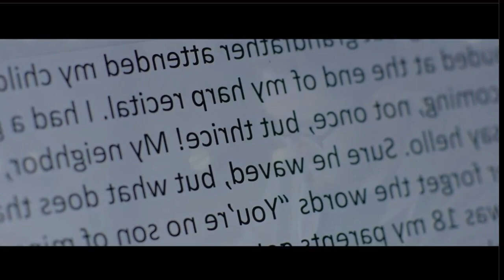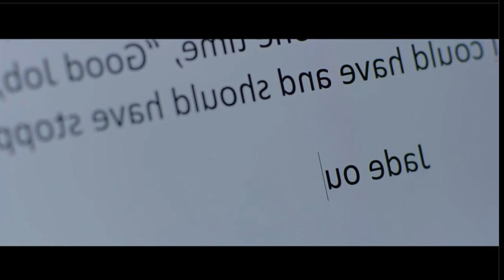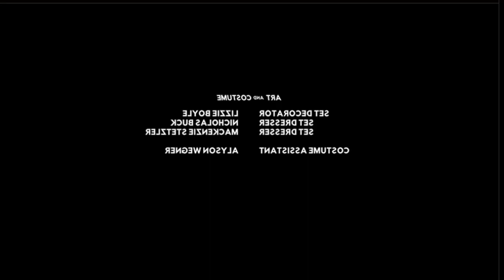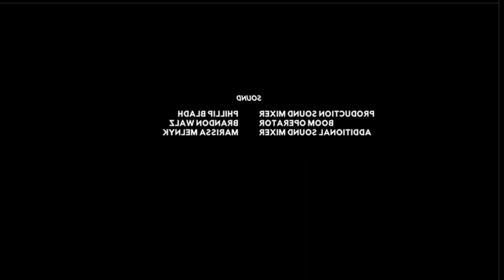Lonely & Horny Season 2 Episode 1 - Mini Master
Lonely and Horny Season 2 Episode 1 S02E01 - Mini Master